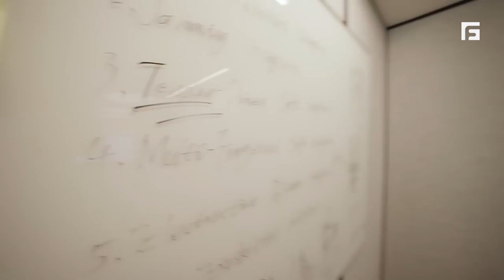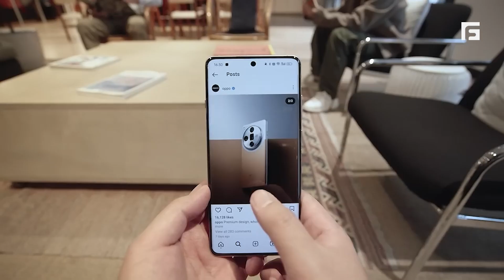5 Best AI Powered Smart Glasses for 2025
Today, we're unveiling the top 5 AI-powered smart glasses you need to know about for 2025. These cutting-edge devices are packed with features that will change how you experience your surroundings. From hands-free navigation to real-time information, find out which smart glasses are leading the charge into the future. Join us for this exciting tech journey!